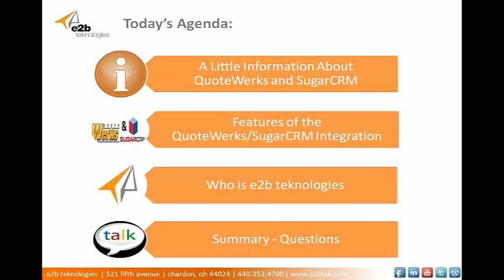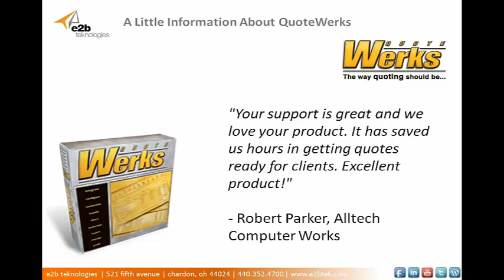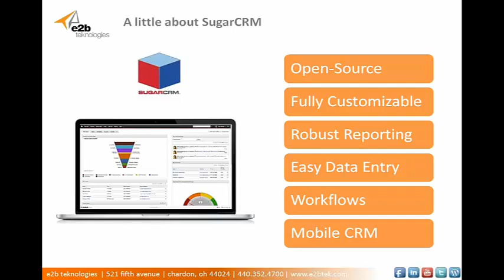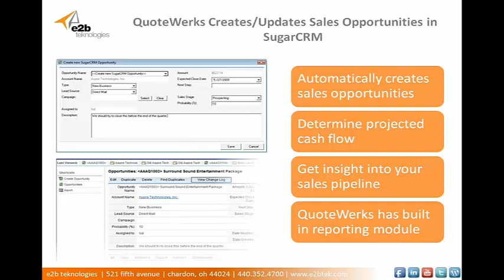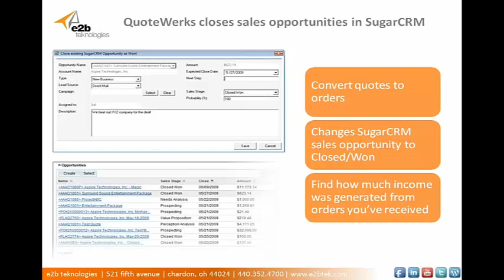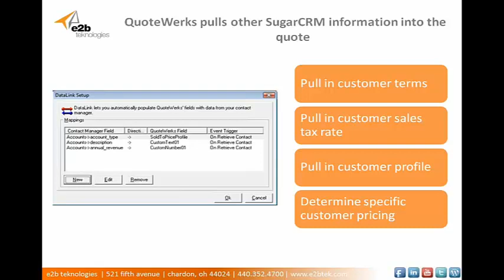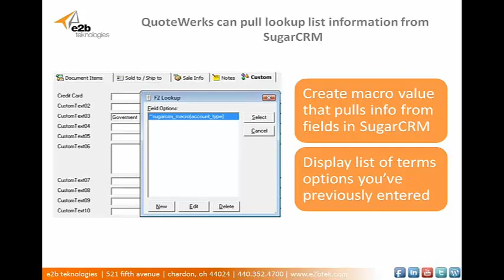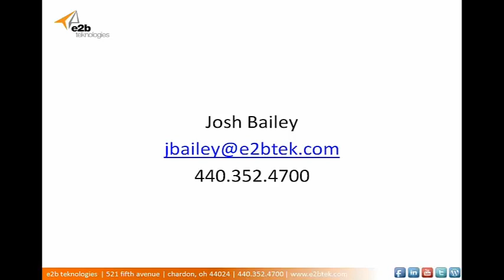Quotewerks for Sugar CRM | sales quotes and proposals in Sugar CRM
Creating sales quotes and proposals is a time consuming activity- Quotewerks was designed to help you be more efficient, consistent, professional, and more competitive. When paired with Sugar CRM you can increase your efficiency even more.
Quotewerks for Sugar CRM can:
• search the Sugar database for a Contact or Account to use in the quote
• Creates Note attachments in Sugar
• Creates/Updates Sales Opportunities in Sugar
• closes sales opportunities in Sugar
• schedule Follow up calls in Sugar
• pull other Sugar information into the quote
• print information pulled from other Sugar fields
• pull lookup list information from Sugar

QuoteWerks integrates with SugarCRM versions 5.1, 5.2, 5.5, 6.0, 6.1, 6.2, 6.3, 6.4, 6.5, 6.6 and 6.7 including Community, Express, Professional, and Enterprise Editions.